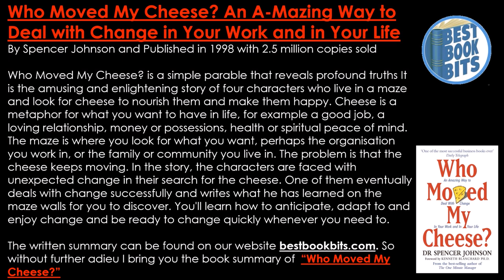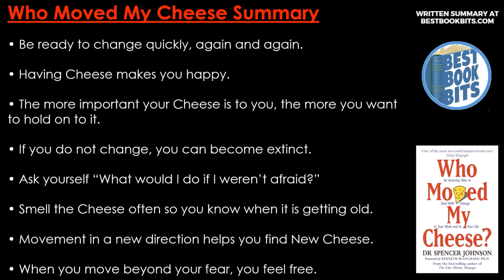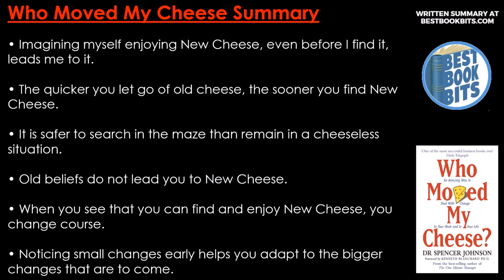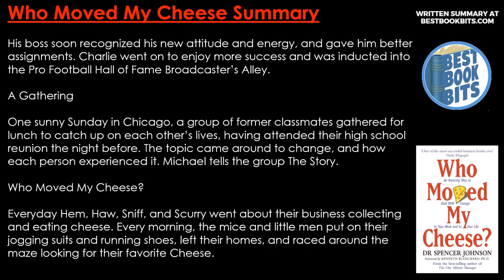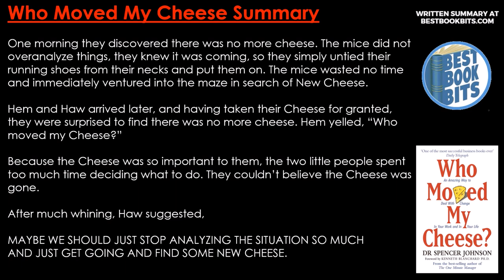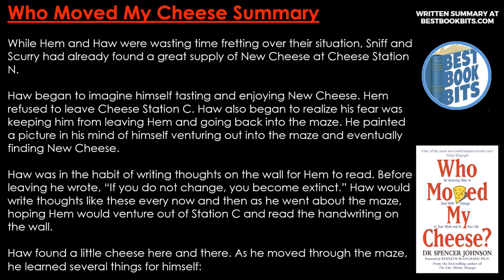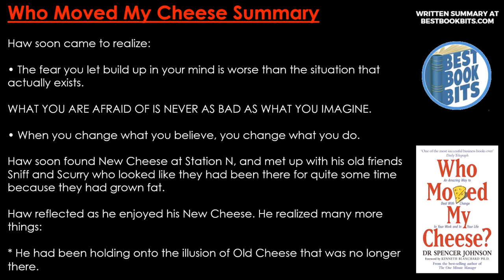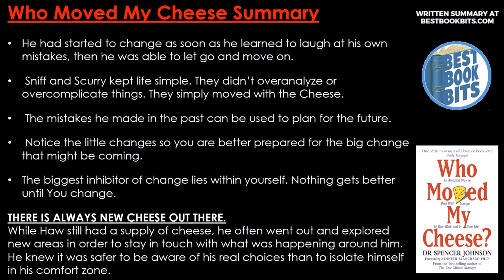Who Moved My Cheese | Spencer Johnson | Book Summary